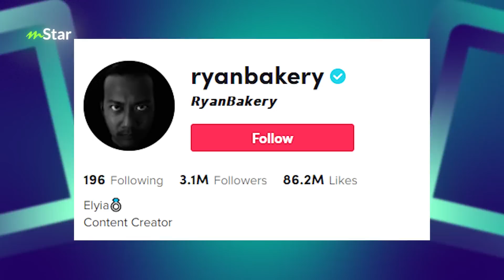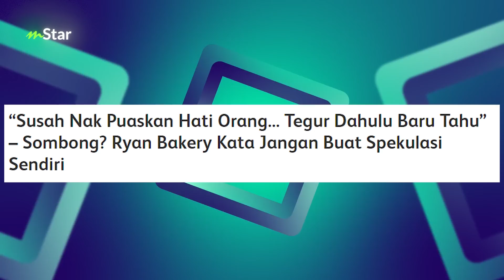“Saya orang kampung, culture shock” - Ryan Bakery tak sombong, sama je macam dulu!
Dulu mungkin sekadar buat content di Tik Tok saja, kini makin dikenali dan tak biasa dengan kejutan budaya ni, maklum la glamour cepat sangat... ramai yang serbu Ryan ni.